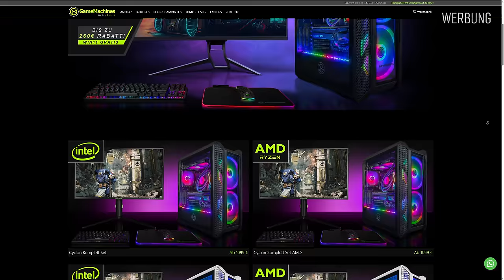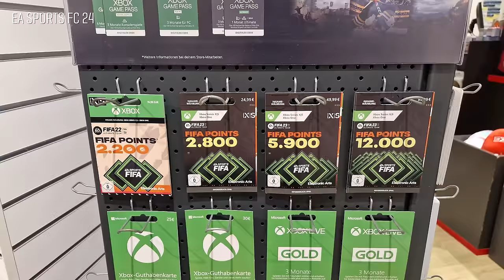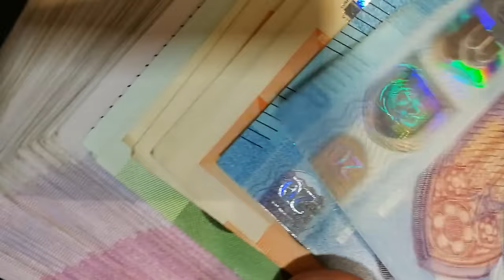10 Dinge, die Eltern 2024 über Videospiele wissen müssen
In diesem Video gibt es einige aktuelle Informationen rund um das Thema Videospiele, die Eltern wissen sollten.

Weiterführende Links
[1]

🔴 AKTUELLE SPIELE KAUFEN:
★ Marvel’s Spider-Man 2
★ RoboCop: Rogue City
★ Remnant 2
★ Armored Core VI
★ Diablo 4
★ Street Fighter 6
★ Star Wars Jedi: Survivor
★ Hogwarts Legacy
★ The Legend of Zelda: Tears of the Kingdom
★ Super Mario Bros. Wonder

⬇ MEINE AUSRÜSTUNG ⬇
• KONSOLEN •
★ Xbox Series X
★ Nintendo Switch
• PC •
★ Gehäuse: Meshify 2
★ Prozessor: i9-13900KF
★ Grafikkarte: RX 7900 XTX
★ RAM: DDR5
★ SSD: SSD 980 PRO
★ CPU Kühler: Freezer II 360
★ Mainboard: Z790-P
★ Netzteil: HX1200
★ Monitor: M32U
★ Gaming Maus: G502
★ Kopfhörer: DT 770 Pro

★ AKTUELLE Amazon Gaming Angebote

★ Die so gekennzeichneten Links sind Partnerlinks. Ich erhalte einen kleinen Betrag für die Vermittlung. Die Produkte sind über die Links nicht teurer als sonst. Danke für deinen Support!

▬▬ Video Tipps ▬▬

▬▬ Übersicht ▬▬

00:00:00 Intro und Hinweise
00:00:49 GameMachines Werbung
00:01:05 Der Wert des Spiels
00:02:04 Die Gefahr
00:03:03 Teilnehmen
00:03:59 Altersbeschränkung?
00:05:08 Plattformen
00:06:29 Kaufen und Mieten
00:07:40 Online Gaming
00:08:41 Kostenfallen
00:09:41 Pausen
00:10:37 Ein teures Hobby?

▬▬ Musik ▬▬

Epidemic Music Library:
ES_Sun Is Rising - Sum Wave
ES_A Trip To - Andre Aguado
ES_Global Impact - Philip Ayers
ES_Racing Hearts - Mattie Maguire
ES_Connected - Brendon Moeller
ES_Unholy Delights - Dye O
ES_High Tech - Rocket Jr
ES_And We Will Rule - Bonnie Grace
ES_Bad Vibe - Crystal Shards
ES_Meant 2 Be - STRLGHT
ES_Born to Be This High (Instrumental Version) - Snake City
Mittagspackung Jingle
+ Trailer Musik